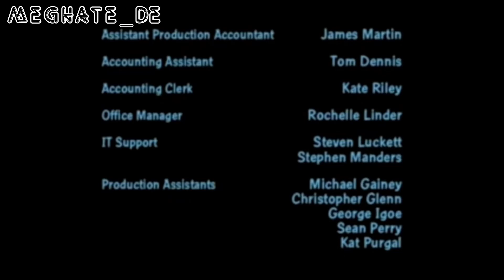FAMILY GUY BESTEN SZENEN Staffel 1 [ Deutsch/German ] #4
• Habt ihr Vorschläge für neue Videos ?